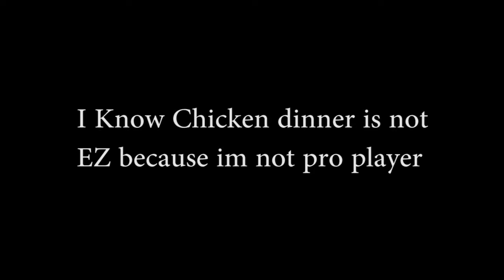PUBGM.Experience Sanhok terlalu bodoh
Song:
~🎵 Wii Shop Chanel